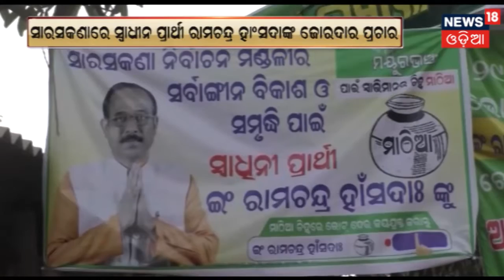Mayurbhanj ସରସକଣାରେ ରାମଚନ୍ଦ୍ର ହାଂସଦାଙ୍କ ଜୋରଦାର ପ୍ରଚାର | 24 April, 2019 | ZILLA REPORT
Mayurbhanj ସରସକଣାରେ ରାମଚନ୍ଦ୍ର ହାଂସଦାଙ୍କ ଜୋରଦାର ପ୍ରଚାର